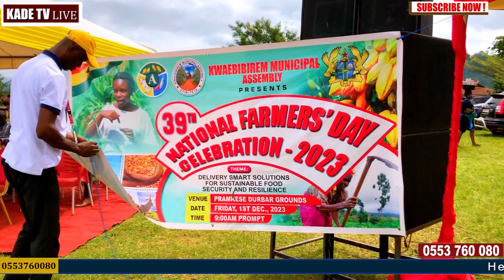Wow! Farmers Day-Kwaebibirem Municipal Edition Occurred In Akim Pramkese: Awesome( Teaser)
SET IT TO HIGHER RESOLUTION ON YOUR PHONE, AT THE TOP RIGHT CORNER AND THE BOTTOM RIGHT CORNER IF YOU ARE USING OTHER LARGE SCREEN DEVICES